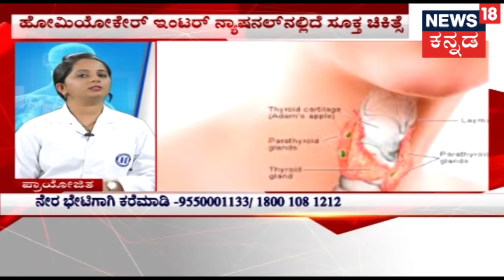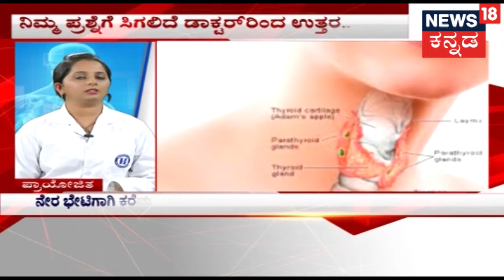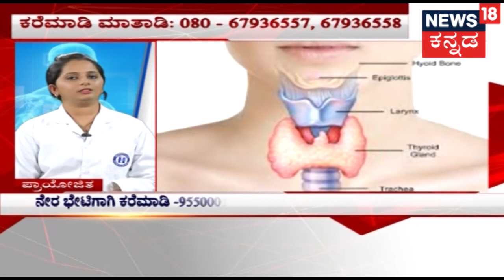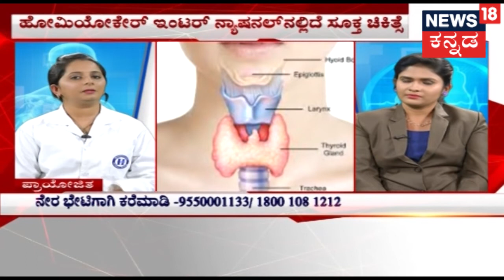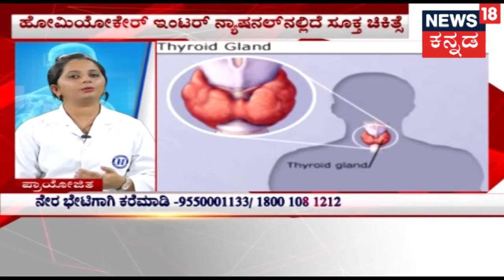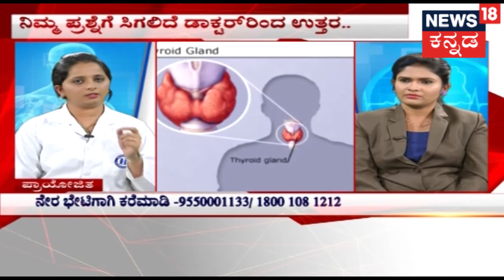Hello Doctor | Homeopathic Thyroid Treatment Facts With Dr. Ankitha | July 29, 2018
Watch Hello Doctor to understand various health issues and find possible reasons and solutions to your medical problems.